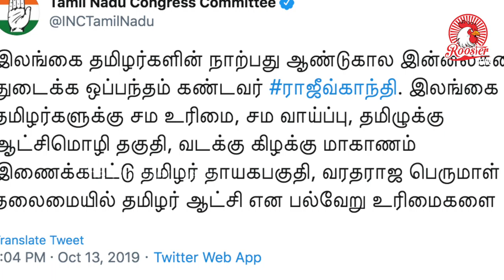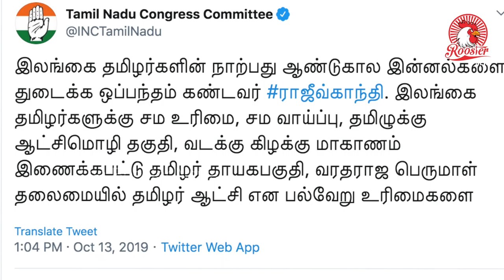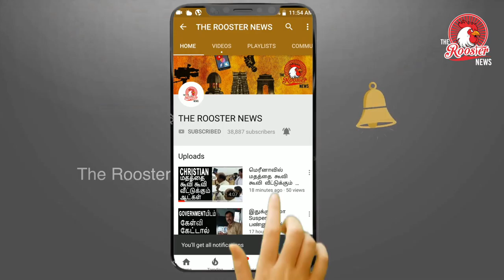சீமான் மீது தேசத்துரோக வழக்கா? | Seeman Controversy Speech About Rajiv Gandhi